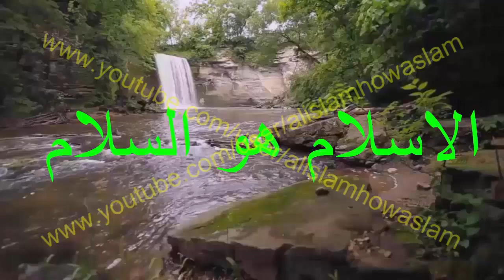هل تعلم لماذا الحمار يرى الشيطان .. والديك يرى الملائـكه ! سبحان الله